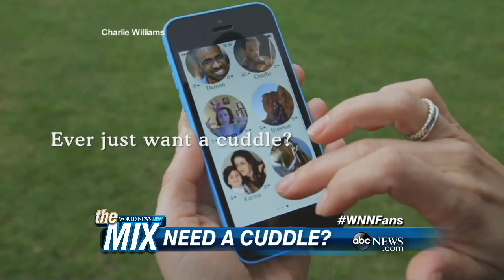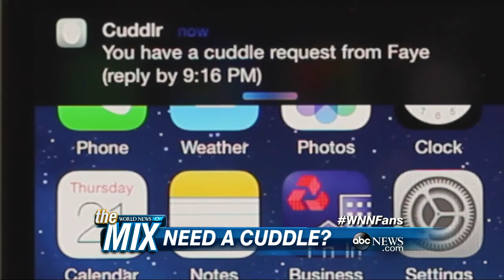Need A Cuddle?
Now there’s an app that allows you to find the perfect cuddler!